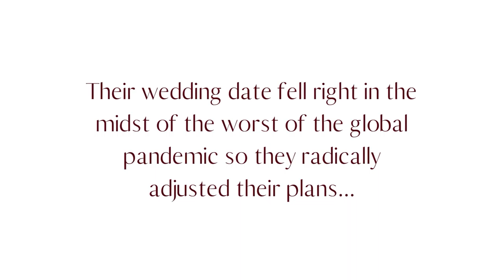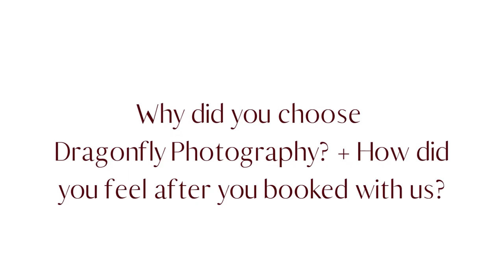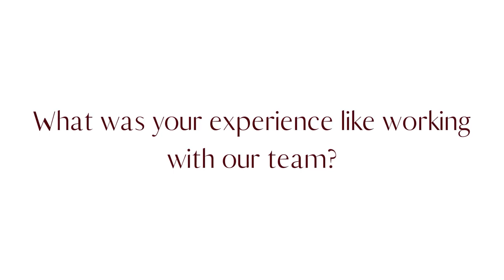Hear from our Couples | Kelara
Concerns about booking your wedding photography team? Kelara walks us through her process and experience of working with Cleveland wedding photographers Dragonfly Photography and going from a 300 person ballroom wedding to an intimate elopement.